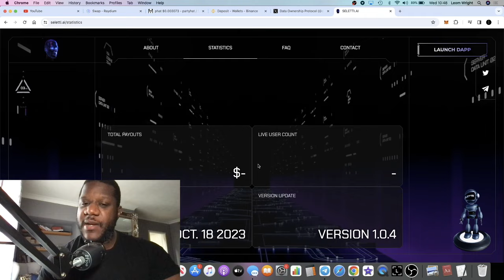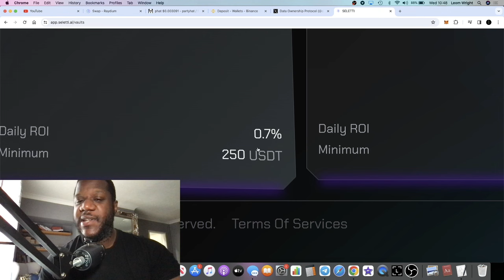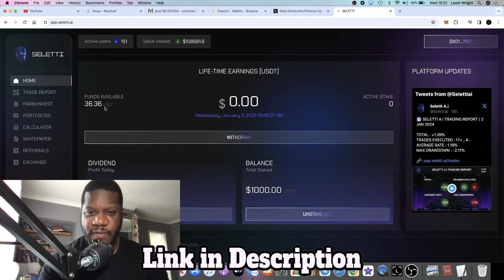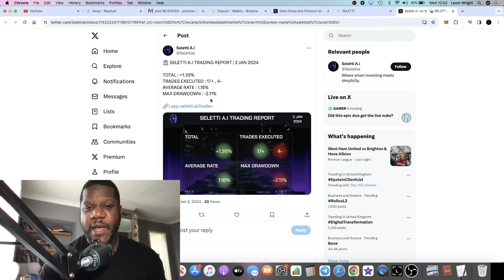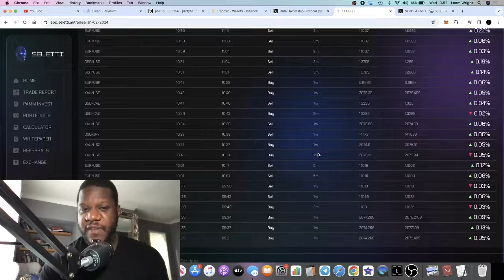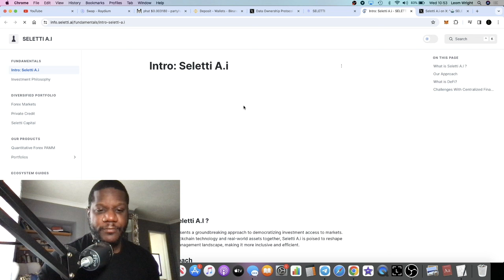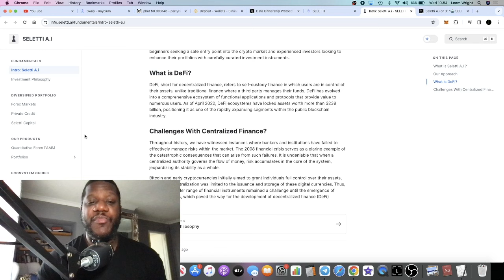Seletti AI Passive Income| How much Am i Earning?? UPDATE